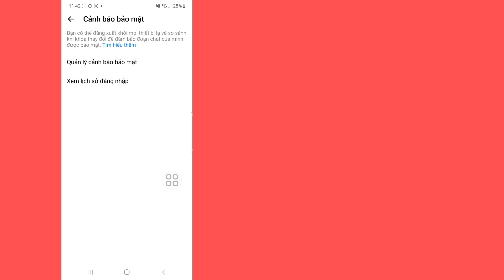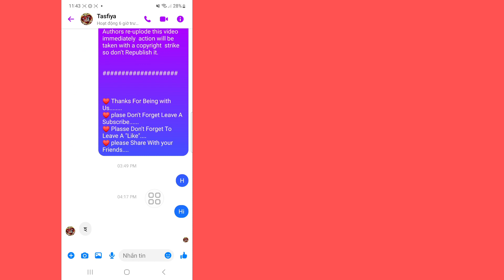Cách tắt mã hóa đầu cuối trong Messenger 2024 | Xóa mã hóa đầu cuối trên Messenger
Ở đây Trong video này tôi sẽ hướng dẫn bạn (Cách tắt mã hóa đầu cuối trên Messenger) hãy tiếp tục xem video cho đến khi kết thúc, phương pháp rất đơn giản và dễ dàng

Nếu bạn có bất kỳ yêu cầu hướng dẫn nào, hãy cho tôi biết trong phần bình luận! Tôi sẽ làm điều đó cho bạn trong vòng 1 ngày.

Cách rẽ
Off Mã hóa đầu cuối
trên Messenger

Hỏi về.

 6- cách mở khóa mã hóa đầu cuối trong Messenger

 7- Cách tắt mã hóa đầu cuối trên iPhone

 8- cách loại bỏ mã hóa đầu cuối trong Messenger

 9- cuộc trò chuyện bí mật trên facebook Messenger

 Mã hóa 10 đầu đến cuối trong Messenger

 Tuyên bố từ chối trách nhiệm về bản quyền:

 Tuyên bố từ chối trách nhiệm về bản quyền Theo mục 107 của Đạo luật bản quyền năm 1976, Cho phép được thực hiện để "sử dụng hợp pháp" cho các mục đích như Phê bình, Nhận xét, Tin tức, Báo cáo, Công nghệ, Học bổng và Nghiên cứu, Sử dụng hợp pháp là cách sử dụng được các Quốc gia Bản quyền cho phép mà có thể xâm phạm Không  - lợi nhuận, mục đích giáo dục hoặc cá nhân giúp cân bằng số dư theo hướng sử dụng hợp lý.

 ©All Righat dành riêng cho công nghệ RK Robin.  Bất kỳ Tác giả nào khác đăng lại video này sẽ ngay lập tức bị cảnh cáo bản quyền, vì vậy đừng Tái xuất bản video đó.

❤️ Cảm ơn vì đã đồng hành cùng chúng tôi.
❤️ hãy đừng quên để lại một lượt đăng ký.
❤️ Plasse Đừng quên để lại một "Like" nhé.
❤️ hãy chia sẻ với bạn bè của bạn nhé.